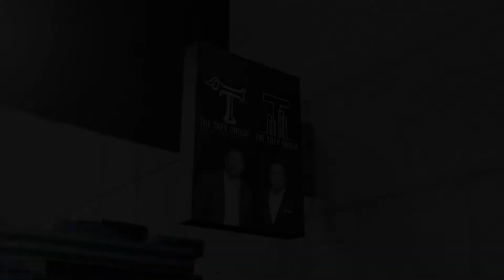New Frontiers Public Schools part 1